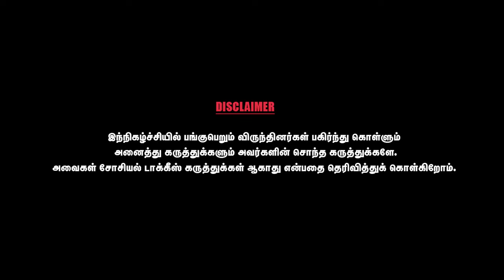பெரியாரும் விடுதலையும் என் அன்பார்ந்த எதிரிகள் என்ற ராஜாஜி- K.Veeramani | Part 4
K.Veeramani , leader of the Dhiravidar kazhagam was born in Cuddalore, South Arcot District, Tamil Nadu.His original name was Sarangapani. He had his primary education at Cuddalore and entered Annamalai University for higher education. He obtained his master's degree in economics in 1956 . He received his Bachelor of Law degree from Madras University in 1960                                        K. Veeramani came into limelight  when he was  a boy of just 10. He address the huge gathering in the Justice Party Salem conference in 1944 when he was a school student.. He was introduced as an activist by Annadurai. Apart from the one year in which he practiced as a lawyer in Cuddalore, his career has been as a social worker. He began working with Periyar in 1956, and assisted Periyar in editing Viduthalai, the rationalist daily of Dravidar Kazhagam. In 1962, he was made the executive editor of Viduthalai and since 1978 has been the editor.  The Managing Committee of the Dravidar Kazhagam elected K. Veeramani as General Secretary of the Dravidar Kazhagam on 17 March 1978. He was active in the social campaigns and agitations launched by Periyar for support of ’socially discriminated people,’ and was incarcerated forty times for his activities. He was jailed under MISA for a year in 1976 for opposing The Emergency. He was again jailed in 1978 for showing black flags against Indira Gandhi for imposing Emergency while in power.       In recognition and praise of Dravidar Kazhagam President Asiriyar K.Veeramani's humanist services, the American Humanist Association conferred the prestigious Lifetime Achievement Award for the year 2019 at the International Conference held on 21 and 22 September 2019.